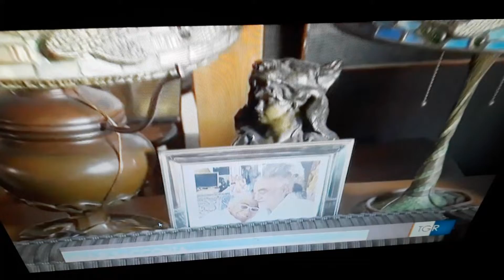Lina Wertmuller si racconta dopo l'assegnazione dell'Oscar